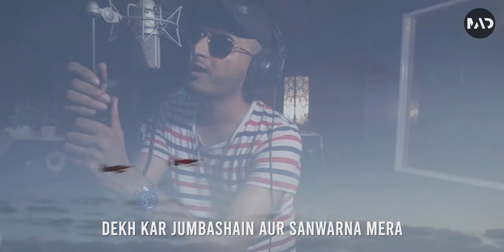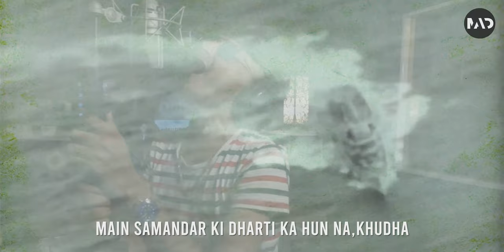Aye Watan Aye Watan - 14 Aug 2023 Murtaza Ali Khan Pakistan Day 2023 (ispr Official Song)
Aye Watan, Aye Watan tujhpe Yeh Jan Fida
Perform & Produced By: Murtaza Ali Khan
Lyrics: Janab Zameer Hussain Anjum

Celebrate the essence of patriotism and unity with "Aye Watan, Aye Watan," a soul-stirring musical tribute by the talented Murtaza Ali Khan. As we approach the 14th of August, Pakistan's Independence Day, immerse yourself in this heartwarming Official Music Video that honours the brave souls of our Air Force and Navy. Let the powerful vocals of Murtaza Ali Khan and the evocative verses resonate in your heart, reminding us of the sacrifices and dedication that have shaped our nation. Join us in paying homage to the heroes who protect our skies and seas with unwavering courage and bravery.

Join us in commemorating the spirit of independence and saluting the resilience of our armed forces. Watch the "Aye Watan, Aye Watan" Official Music Video by Murtaza Ali Khan and let your heart swell with pride. Share this moving tribute with fellow Pakistanis and celebrate our nation's journey! 🎶🙌🎉